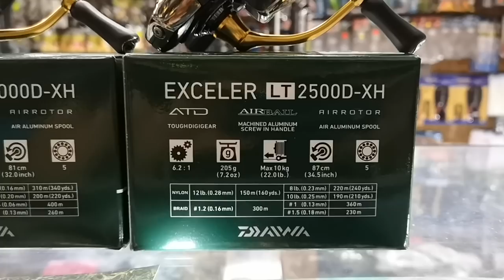รีวิวชมกันชัดๆ รอกสปินสุดเท่ จากค่าย Daiwa 2019 งบไม่เกิน3000 !!!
รอกสปินสุดเท่ จากค่าย Daiwa 2019 EXCELER LT
รุ่นที่มีคน ถามกันมามากที่สุดนะตอนนี้ ของดี ราคาไม่แรง เราจัดให้
Carbon Light Material Housing - LT Concept บอดี้ตัวใหม่ล่าสุด จากทางไดว่า น้ำหนักเบามาก
ABS Spool (Advanced Ballistic System) ระบบใหม่ เพิ่มพลังเบรค
Machined Aluminum Handle
Air Rotor  and  Air Bail
6 Bearing System ( 5BB+1RB) ลูกปืนเกรด พรีเมี่ยม JAPAN
เพิ่ม บาลานสมดุล เพื่อช่วยลดแรงการเหวี่ยงเหยื่อ
เป็นระบบ แขน เกลียว เพิ่มความแข็งแรง รองรับเกมหนัก
รอบ Gear Ratio 6.2.1

มีให้เลือกใช้ตาม ความชอบ 3 ขนาด
เบอร์ 1000 / น้ำหนักรอกเพียง 185กรัม / พลังเบรค 5kg / จุสาย 0.20-150เมตร  0.16-230เมตร  ราคาพิเศษ เกินคุณภาพ เพียง 2890

เบอร์ 2000 / น้ำหนักรอกเพียง 185กรัม / พลังเบรค 5kg / จุสาย 0.20-200เมตร  0.20-200เมตร  ราคาพิเศษ เกินคุณภาพ เพียง 2890

เบอร์ 2500 / น้ำหนักรอกเพียง 205กรัม / พลังเบรค 10kg / จุสาย 0.23-220เมตร  0.25-210เมตร  ราคาพิเศษ เกินคุณภาพ เพียง 2990

A smartly priced reel that can match the performance of many more expensive models. The Carbon Light Material Housing was designed with the LT concept of light but tough, in mind. The carbon-based material is light yet very strong making the reel easy to manage over the long haul. A machined aluminum handle is a comfortable, strong connection to the main gear of the spinning reel. The Air Rotor and Air Bail designs reduce the weight, yet efficiently disperse the pressure of the line over the bail to the whole part. The reel is extremely smooth utilizing 5 ball bearings and 1 roller bearing to maximize performance. In a world of you get what you pay for, the Daiwa Exceler LT series of reels gives you more design technology and concept than reels twice the price.

��สั่งซื้อ สอบถามชุดไหน แคปหน้าจอ ทักกล่องข้อความเพจหทัยฟิชชิ่งได้เลยค่า ��
��ร้านหทัยฟิชชิ่ง ปากซอยสุขุมวิท 85
��Youtube ช่อง : หทัยฟิชชิ่ง HaThaiFishing Shop Thailand Sukhumvit 85
�� Line : hathaifishing
หน้าร้าน เปิดให้บริการทุกวัน ไม่มีวันหยุด 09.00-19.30 น.
หทัยฟิชชิ่ง เรามีหน้าร้าน ให้บริการมาอย่างยาวนาน พร้อมบริการส่ง EMS อุปกรณ์ตกปลา ทั่วประเทศไทย
อยู่ที่ไหน ในประเทษไทย ถ้าเรามี เราจัดให้ ���